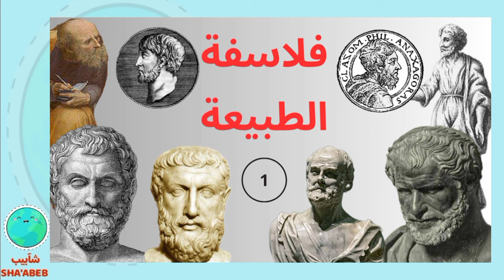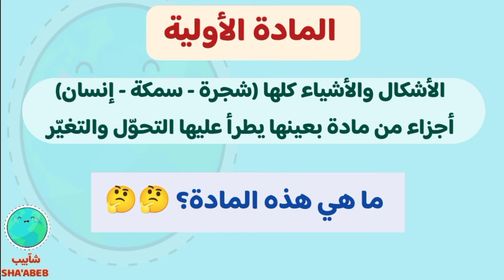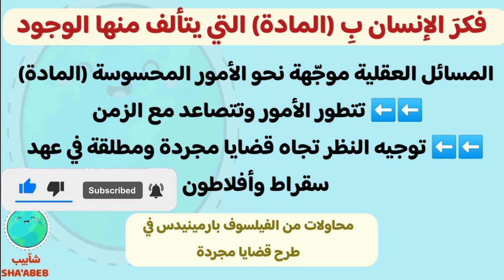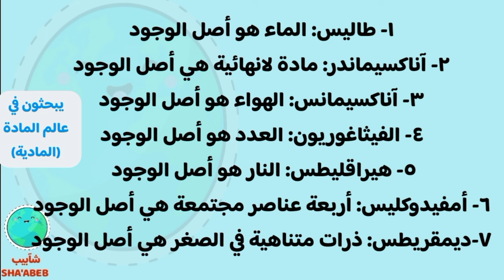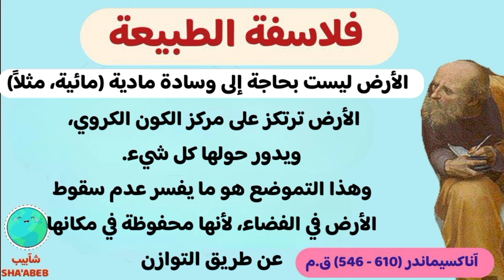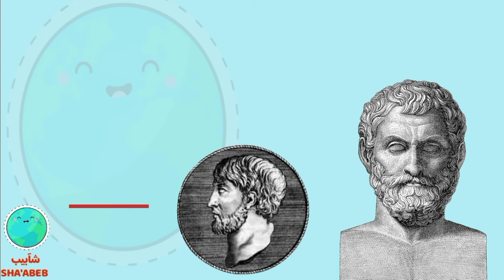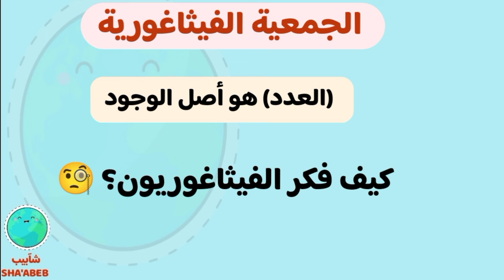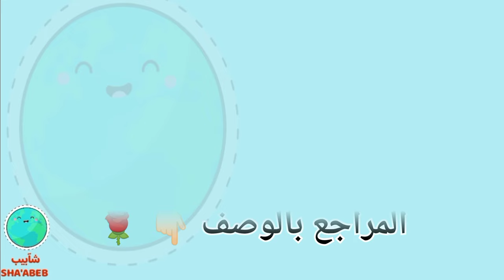فلاسفة الطبيعة: (طاليس-أناكسيماندر-أناكسيمانس) والجمعية الفيثاغورية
الخلاصة الفكرية والفلسفية لِ فلاسفة الطبيعية الأوائل، وفهم طريقة تفكيرهم بشكل مبسط للمبتدئين.
نتناول في هذه الحلقة الأفكار الفلسفية التي تخص فلاسفة الطبيعية الأوائل (طاليس  Thales - اناكسيماندر Anaximander - آناكسيمانس Anaximenes )
 بالإضافة إلى فكر (الجمعية الفيثاغورية).
هذه الحلقة هي الحلقة الثانية من سلسلة حلقات عن (تاريخ الفلسفة)، وفي هذه السلسلة نتناول قصة الفلسفة من أول ظهورها في بلاد الإغريق وحتى الوقت الحاضر.

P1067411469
سلسلة حلقات عن سقراط وأتباعه ➡️

سلسلة حلقات الفيلسوف أفلاطون Plato ..
⬅️ 8 حلقات فيها تلخيص وتبسيط لأهم الأفكار عن حياة وفلسفة أفلاطون ➡️

الفواصل الزمنية:
المقدمة 00:00
التصوّر الأسطوري للعالم 01:35
مصطلح (فلسفة) وأهمية معرفة أسلوب ونمط التفكير لكل فيلسوف 02:47
الطبيعة وتغيّراتها 03:22
المادة الأولية 04:32
الفيلسوف طاليس 07:32
الفيلسوف آناكسيماندر  13:22
الفيلسوف آناكسيمانس 19:22
الفيثاغوريون والجمعية الفيثاغورية 24:34

5) PINTEREST :

 pin.it/1lEhBdq‎

7) QUORA:

المراجع : 🧐🧐👇👇
١) رواية (عالم صوفي)، للكاتب جوستاين غاردر.
٢) كتاب (قصة الفلسفة اليونانية)، للكاتبين زكي نجيب محمود وأحمد أمين.
٣) كتاب (حلم العقل)، للكاتب أنتوني جوتليب.